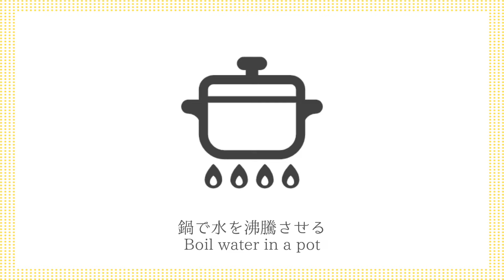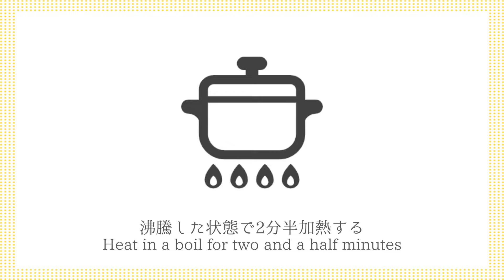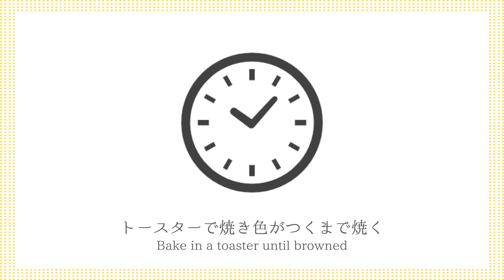エッグベネディクトの作り方☆お家で簡単！ホテルの朝食風♪ポーチドエッグを綺麗に作るのコツもご紹介♪-How to make Eggs Benedict-【料理研究家ゆかり】【たまごソムリエ友加里】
こんにちは☆料理研究家の友加里（ゆかり）です♪
今回は、ホテルの朝食風！エッグベネディクトを作りました♪ポーチドエッグを綺麗に作るコツもご紹介します☆オランデーズソースはレンジで簡単です！とても簡単に作れるので、是非ホテルの朝食をお家で味わって下さい♪

Hello.
I'm Yukari, a culinary expert.
This time, the hotel breakfast style! I made Eggs Benedict.
Here are some tips on how to make a poached egg beautifully.
Hollandaise sauce is easy in the microwave.
It's very easy to make, so please enjoy your hotel breakfast at home.

【材料】
・イングリッシュマフィン 1個

【ingredients】
・ 1 English muffin
・ 3 Half bacon
・ 1/4 Avocado
・ 1 Egg